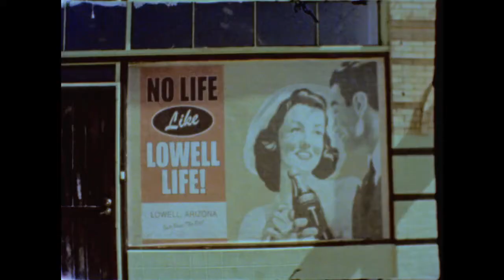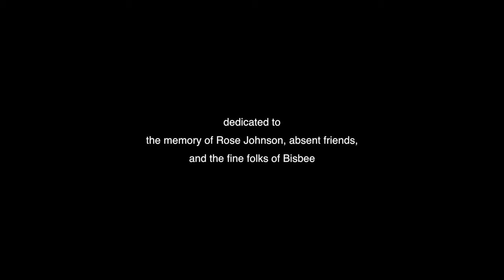Good Again music video